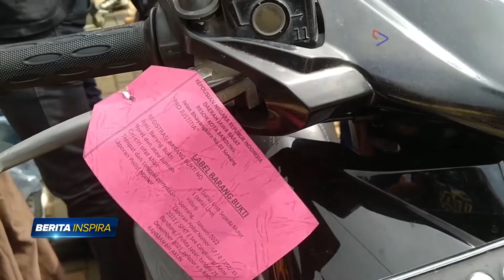Polisi Tangkap 3 Pelaku Penganiayaan Hingga Korban Tewas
Kasus penganiayaan bocah empat belas tahun yang terjadi di kawasan Cangkuang, Kabupaten Bandung, pada 28 Desember 2021 silam, hingga korbannya meninggal dunia akhirnya terkuak. Polisi menangkap tiga orang pemuda, yang melakukan aksi keji tersebut. Dari keterangan, motif pelaku  yakni ingin membalas dendam. Namun, naas para pelaku salah sasaran.